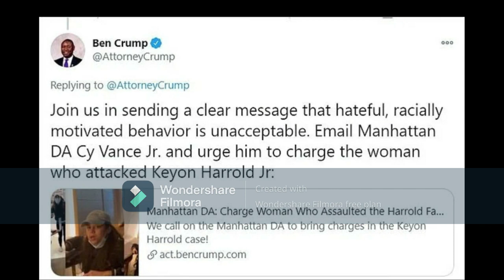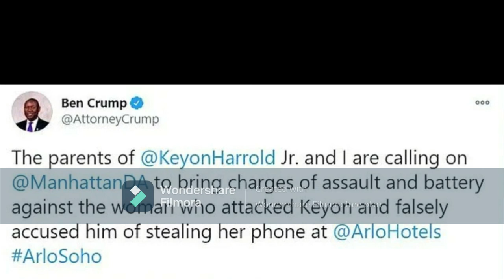RACIST SOHO KAREN FALSELY ACCUSED BLACK SON OF KEYON HARROLD OF STEALING A WHOLE IPHONE IN SOHO!?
Hi my lovely Turtles,

AKWABA!!!

As my last video of 2020, I would like to wish everyone HAPPY NEW YEAR 2021 and we need to be optimistic and hope for the best whilst remaining critical of all the global changes.
For my new Turtles well what are you waiting for?! Hit dat bell y'all!
This SOHO KAREN is definitely out of pocket and I think she met the wrong one to mess with today, I hope they make an example out of her and pass some laws and policy in the legal system to punish and deter people for such appalling, deregatory and discussing behaviour!
I am still new at this Youtube game and editing so please forgive my rookie mistakes!
Leave some comments so we can talk about it.
What would you have done in Keyon's situation?
Do you think the justice system will be fair this time?

SOURCES USED:
CNN, ROLAND MARTIN SHOW UNFILTERED, DAILYMAIL, GMA, GOOGLE, TWITTER, INSTAGRAM.

My insta is @dbabigurl
My twitter is @krenevalle